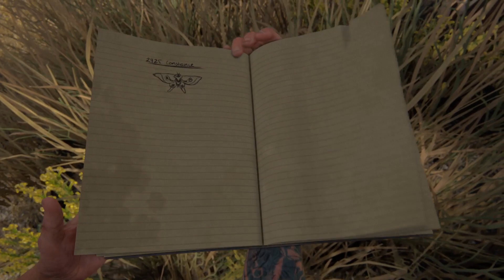PARTE 43 | The Last of Us™ Parte II | GAMEPLAY | Espanol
El video que se presenta es un gameplay del esperado juego "The Last of Us Parte 2". En este video podemos ver a Ellie, la protagonista, enfrentando diferentes desafíos y enemigos mientras se adentra en un mundo postapocalíptico lleno de peligros. La jugabilidad es impresionante, con gráficos detallados y una acción emocionante. También podemos apreciar el realismo del juego, con una ambientación y una historia que atraparán a los jugadores desde el primer minuto. Sin duda, "The Last of Us Parte 2" fue uno de los juegos más esperados del año.